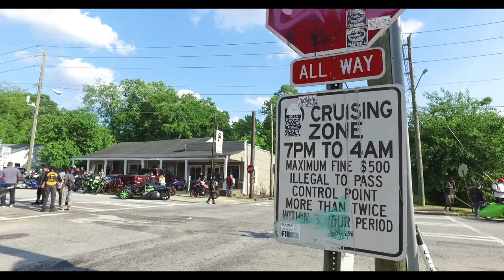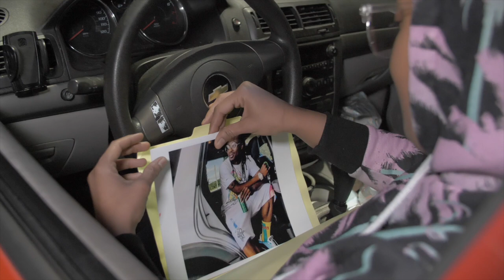Zones The Series Season 2 Episode 1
We're Back! Zones The Series Episode the hottest Independent film based out of Atlanta Ga
Co Written By Lateisha Neely

"Zones Theme Song" Atlanta" - Breezeway Duke feat. Big Bank Black (Trumpp Tight Music Inc.)

License